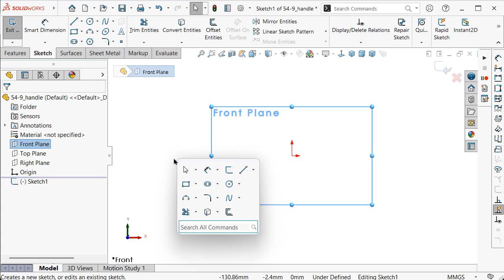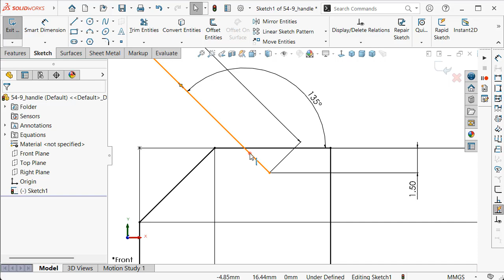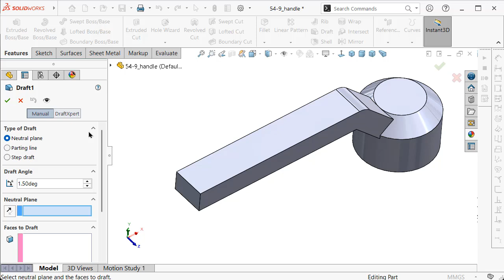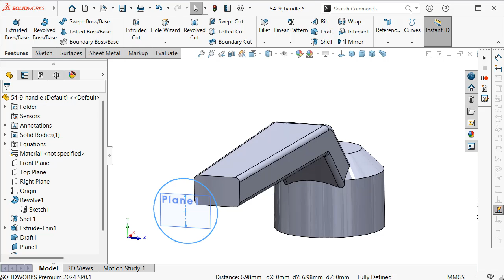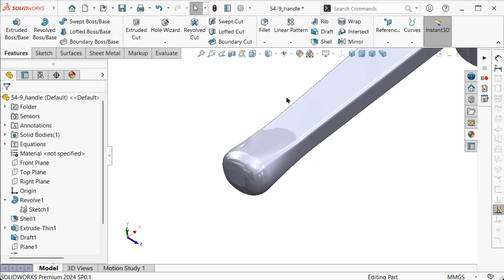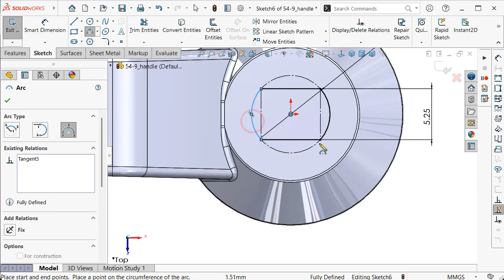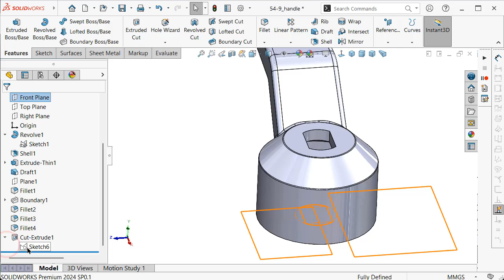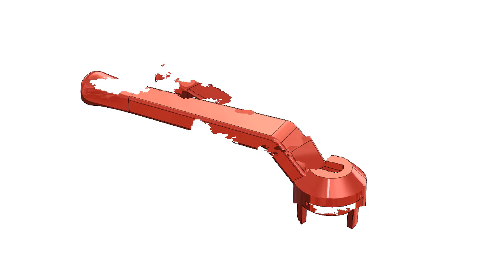9-Project 54| Ball Valve 1|SolidWorks Tutorial: handle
Hello & Welcome to SolidWorks Tutorial Channel a top educational 3D CAD & designs platform with a concept: "learn by doing".  Used software name: SolidWorks

TOPICS :

- SolidWorks Sketching
- SolidWorks Surface
- SolidWorks Weldments
- SolidWorks Assembly
- SolidWorks Drawing
- SolidWorks Simulation
- SolidWorks Motion